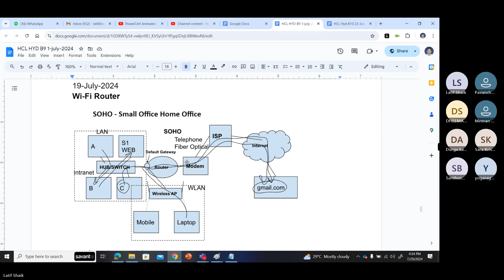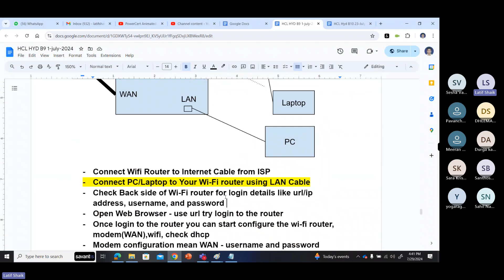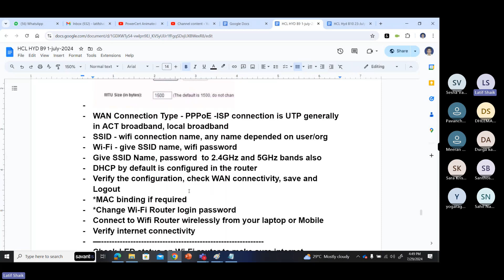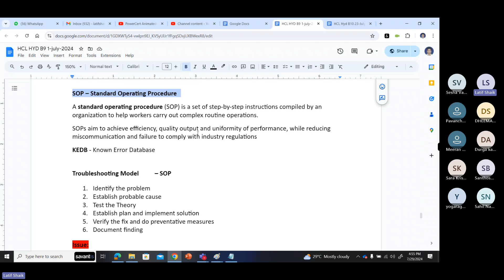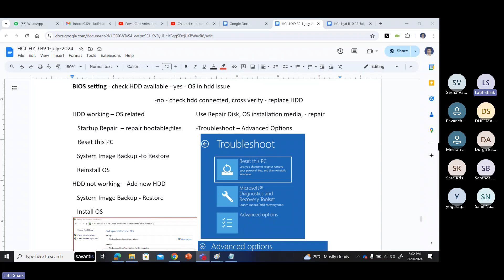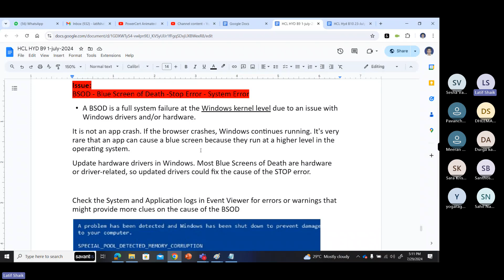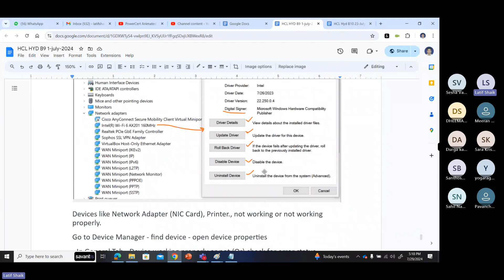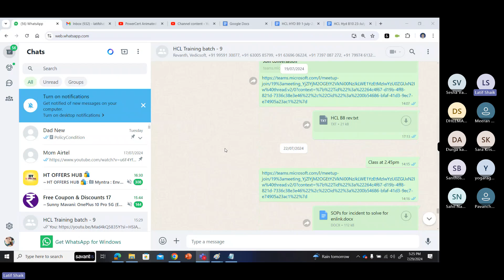(H9) Day20 Revision part4 Wi-Fi Router Configuration, Troubleshooting Hardware and Networking Issue